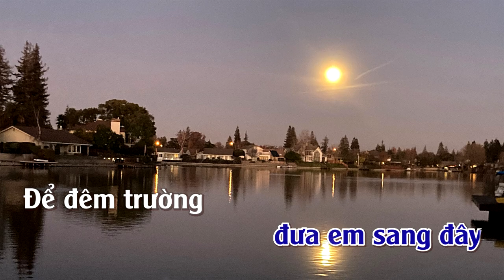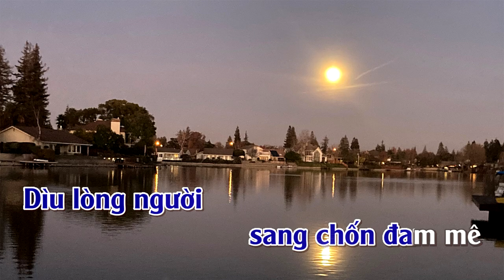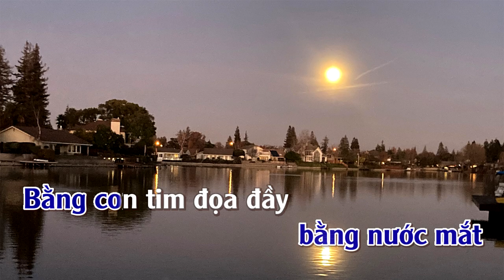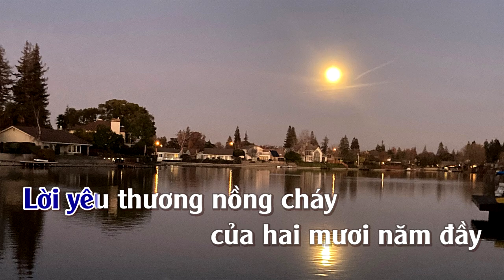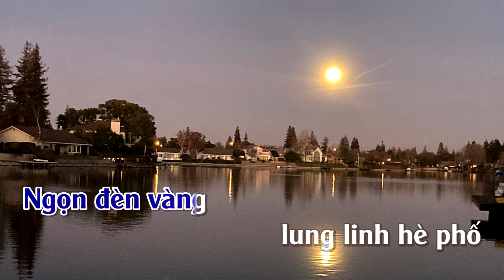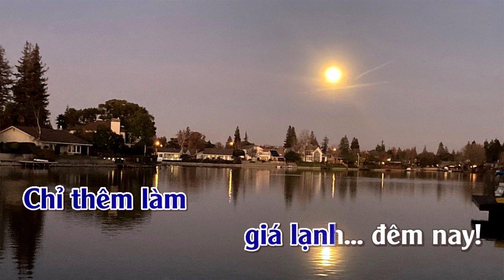Lầm | Karaoke | Tone | Nam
Lầm